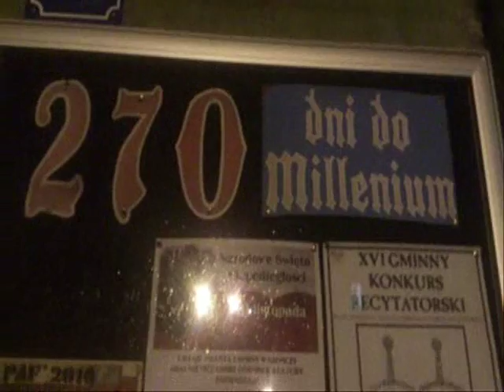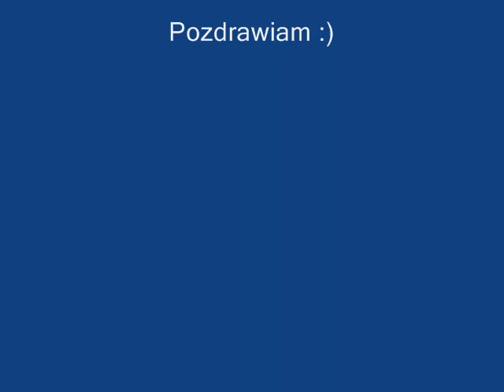Spacer po Niemczy w niedzielny wieczór (6. 11. 2016)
Jak w tytule :) Zaległy filmik z ubiegłego miesiąca, ale i tak warto obejrzeć :) Zapomniałem go zrobić poprostu :)